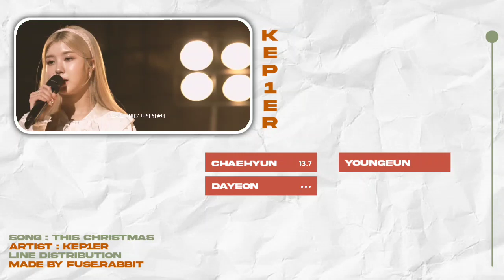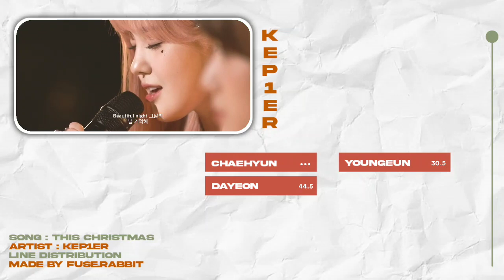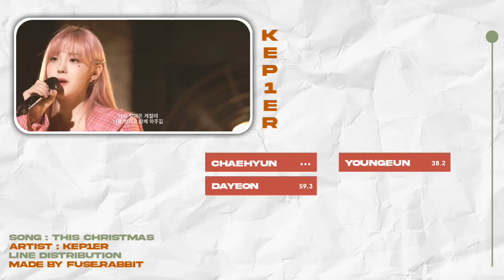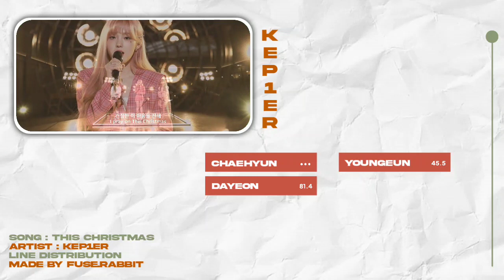KEP1ER (Chaehyun, Dayeon, Youngeun) - This Christmas | Line Distribution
credit :
thumbnail : hooning_k

KEP1ER Chaehyun, Dayeon, Youngeun This Christmas Color Coded Lyrics
KEP1ER Chaehyun, Dayeon, Youngeun This Christmas Karaoke
KEP1ER Chaehyun, Dayeon, Youngeun This Christmas Instrumental
KEP1ER Chaehyun, Dayeon, Youngeun This Christmas Inst
KEP1ER Chaehyun, Dayeon, Youngeun This Christmas 티저
KEP1ER Chaehyun, Dayeon, Youngeun This Christmas Lyrics
KEP1ER Chaehyun, Dayeon, Youngeun This Christmas 가사
Kpop Ranking
fuse.rabbit
Line Distribution
How Would
How Would KEP1ER Sing
KEP1ER sing
Popularity Ranking
Choi Yujin
Shen Xiaoting
Sakamoto Mashiro
Kim Chaehyun
Kim Dayeon
Ezaki Hikaru
Huening Bahiyyih
Seo Youngeun
Kang Yeseo